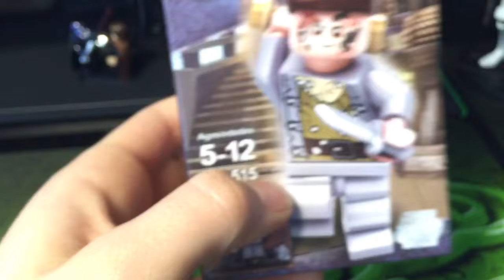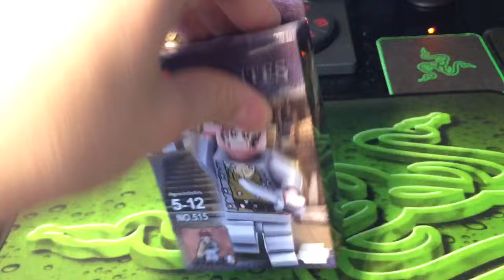Китайские Лего Пираты Карибского Моря. Обзор на Билла Тернера!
Новая фигурка в коллекцию! В этот раз Билл Тернер!